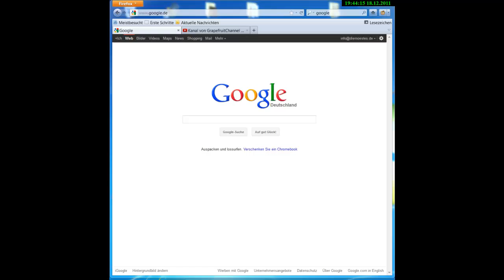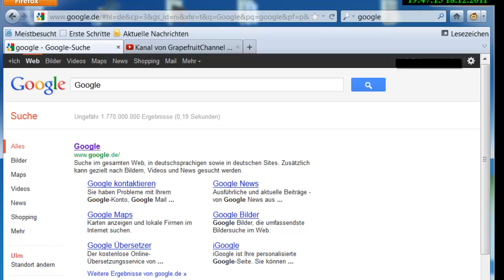Weihnachtstrick von Google "Let it snow" Trick & Google Wette Facebook und Sex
Heute zeige ich euch einen Google Trick wo Schneeflocken auf euren Bildschirm fallen.
Dazu noch ein Gewinnspiel.
Findet ein Wort das mehr "Ergebnisse" als mein Wort hat.